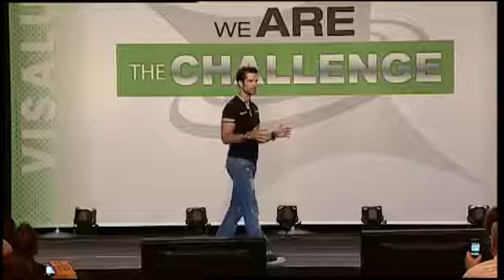Nick Sarnicola of Visalus Presents We ARE The CHALLENGE Video 2012